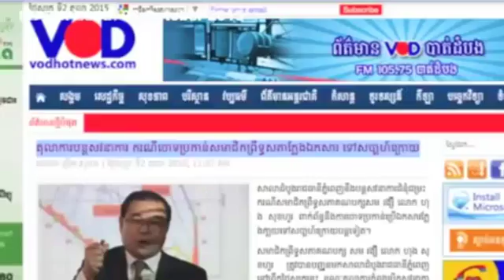CNRP Daily News 02 Octomber 2015 | Khmer hot news | Today news | world news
CTN News,
cambodia news,
cnrp tv,

Hot News,
Daily News,

Cambodia/Khmer Videos